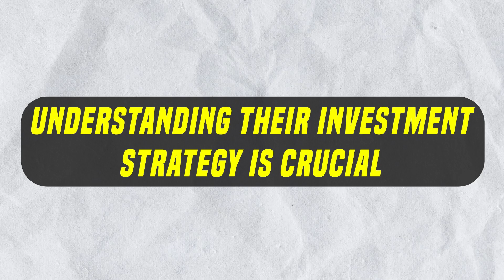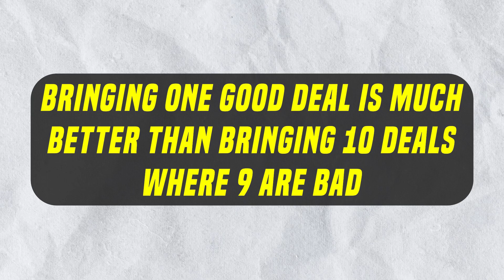Real Estate Agent HACK: This Method Generates MORE LISTINGS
If you are a real estate agent and you're looking for a way to 10x your income, THIS IS THE VIDEO YOU'VE BEEN WAITING FOR! This method has served me well over the last 15 years and I break it down for you step by step. Check it out.